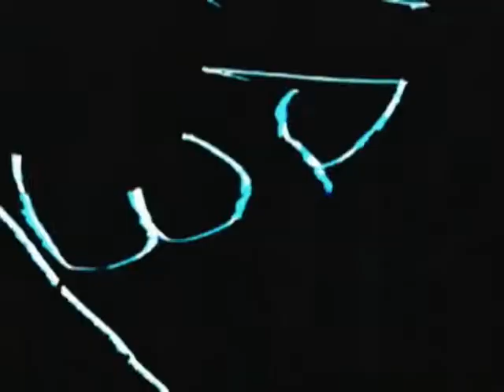TRAILER DO CURTA METRAGEM ESTRELA EDUCAÇÃO